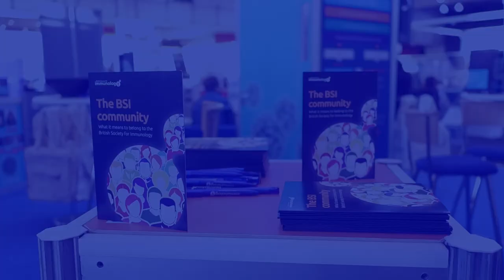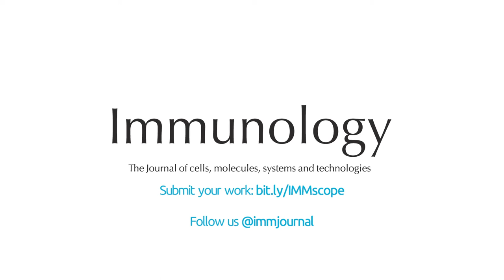What's special about Immunology? An insight into the mission and vision of the journal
The British Society for Immunology official journal, Immunology, is one of the leading journals in the field. Immunology publishes high-quality papers describing original findings in all areas of cellular and molecular immunology. In this video, the Editor in Chief, Professor Simon Milling, talks about what’s special about the journal, what areas of research they’re interested in and what his vision for the journal is. Watch it to discover the reasons why you should submit to Immunology!

Submit your work Follow us @immjournal